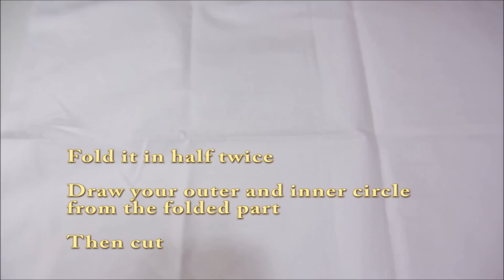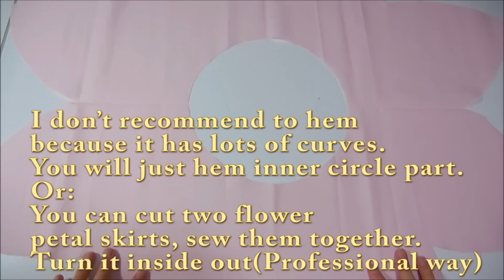How to Sew Madoka kaname Costume II - Skirt Part - 魔法少女小圆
Basic sewing skills of how to sew Lolita dress for beginners:

Sewing note of first part of the dress, start at 0:08

Song: Decretum- Music Box